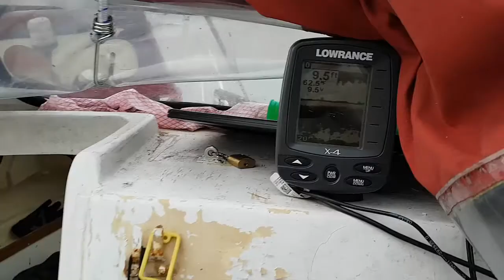Isles of Sheppey Rays